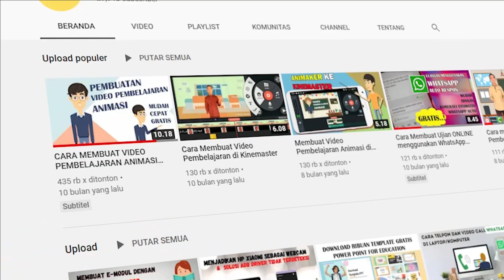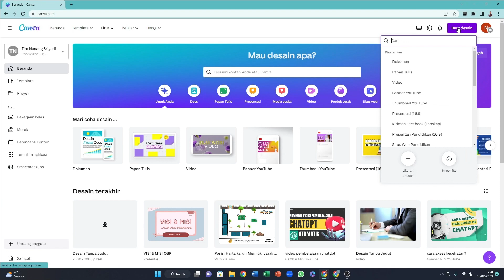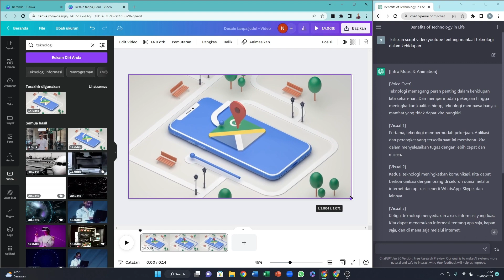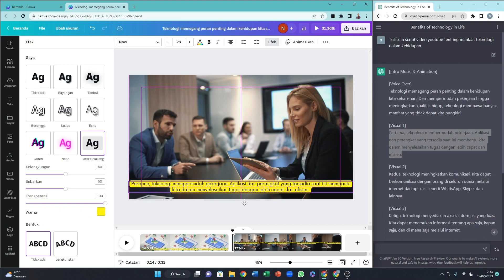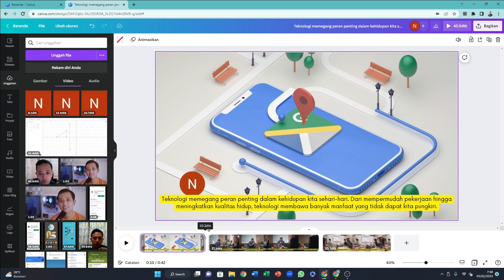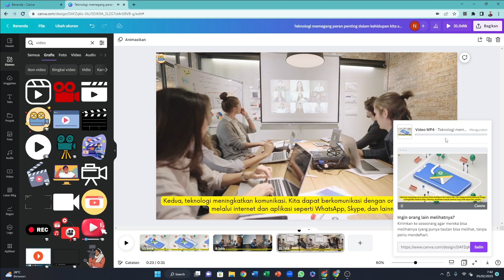CARA MEMBUAT VIDEO YOUTUBE DENGAN CHATGPT DAN CANVA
Membuat video ternyata sangat mudah dibuat dengan menggunakan aplikasi Ai/ Kecerdasan Buatan. pada video ini akan di bahas cara membuat video youtube dengan chatgpt dan canva.
Dengan Chatgpt dan Canva kita akan dapat membuat video youtube dengan cepat dan mudah.